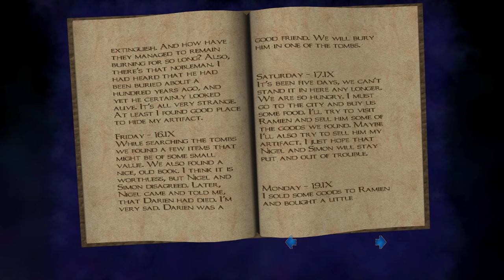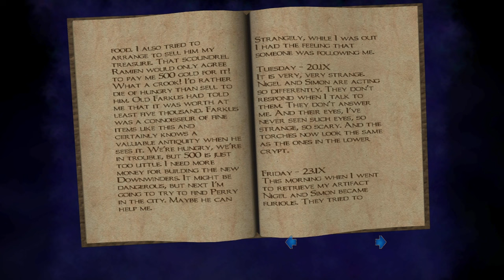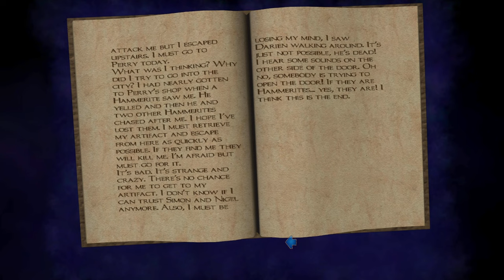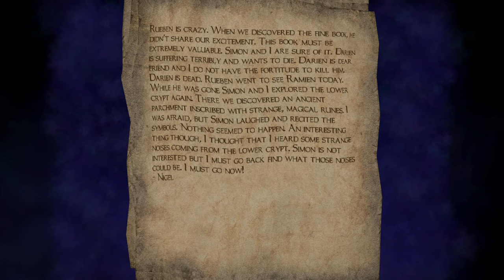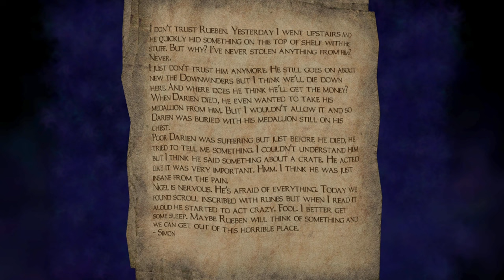Boy Plays Thief 3 - Crypt - Part 1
Yesterday I visited Perry to sell some goods and he told me about Rueben. Yes, Rueben was one of two the Downwinders leaders from whom I was to steal Lord Randall's Sapphire vase. Perry said that another shopkeeper, Ramien, had told him that Rueben had planned to visit Perry. When asked, Ramien would not disclose the purpose of the visit.
Perry later learned that Rueben had nearly been caught by a Hammerite patrol near Perry's shop just two days ago. Perry believes that Rueben must have some big problems and might be hiding in the old cemetery near the abandoned mansion. Perry has asked for my help in finding Rueben and asking him why he wanted to see Perry.

84% . 635/750

74% . 112/150

*** ⭐ Newest Discord Member:⭐ meritg18413♯0 ***